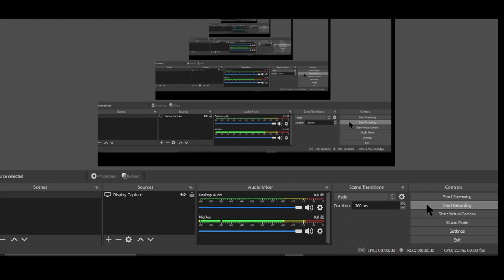QUESTION OF THE DAY //19th MAY